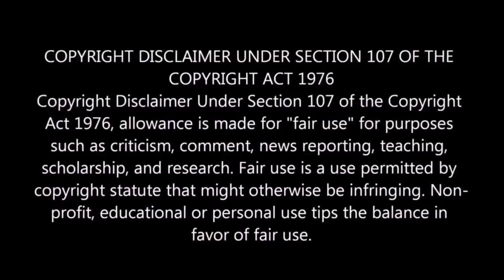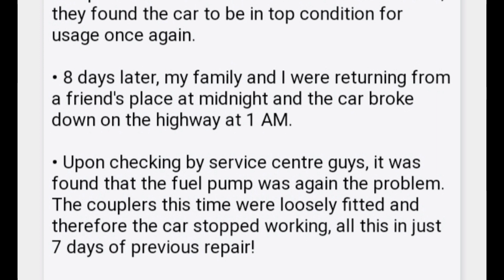Renault kiger breakdown problem😥खरीदनेसे पेहले जरूर देखें!